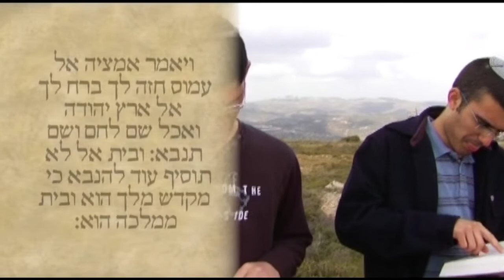בית אל # 03 מקדש ירבעם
פרק מתוך דיסק #01 בית אל
מתוך 14 דיסקים

הדרכות מאת ד"ר חגי בן ארצי ברחבי הארץ
צילום ועריכה: אליצור הפקות

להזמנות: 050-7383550